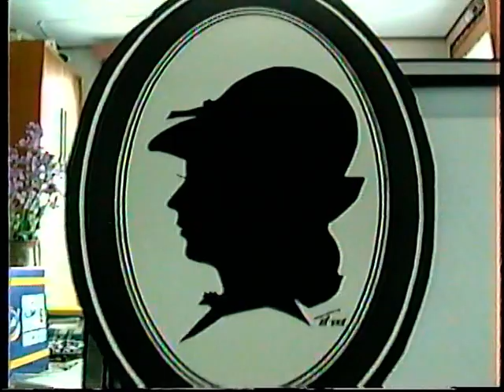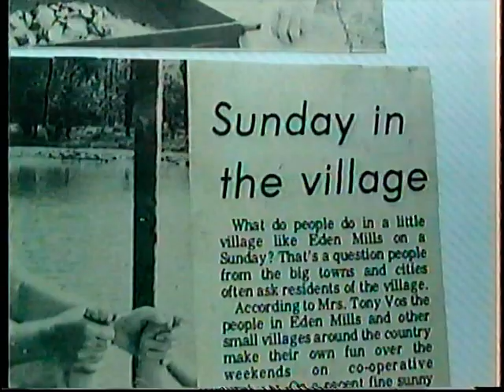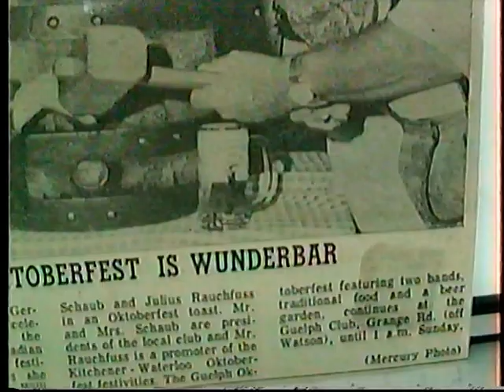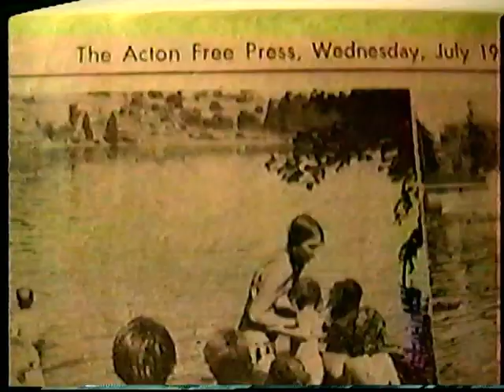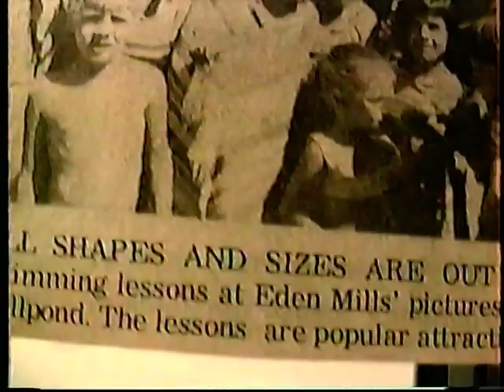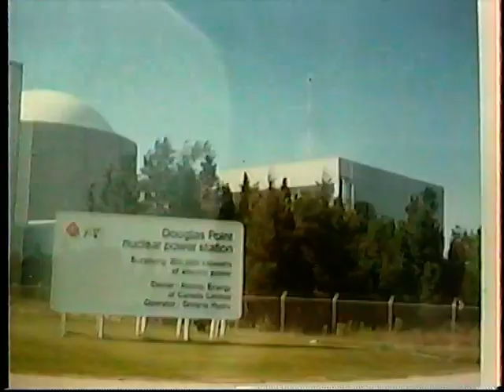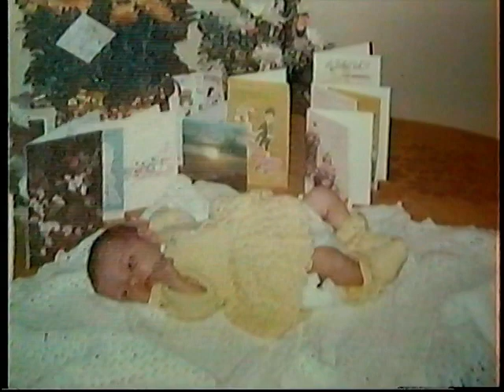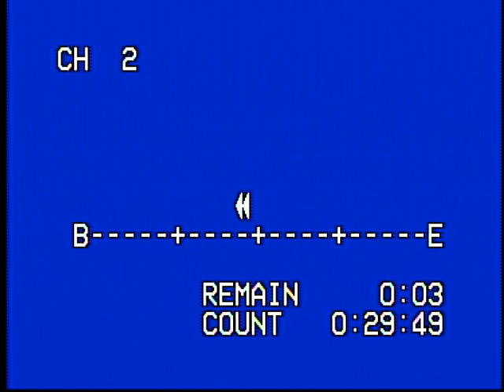Helga's Photo Journal 4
Helga and Winfried Last - Together Forever